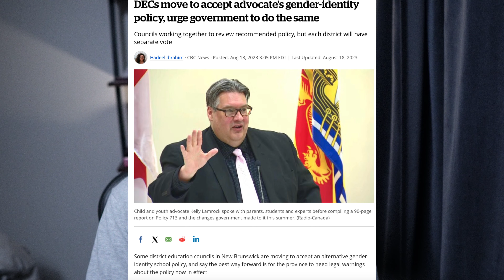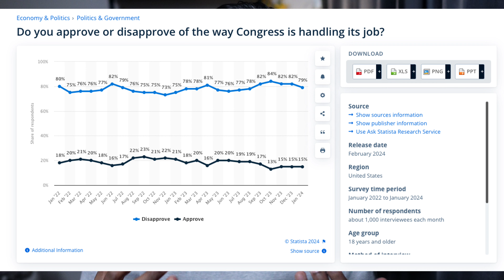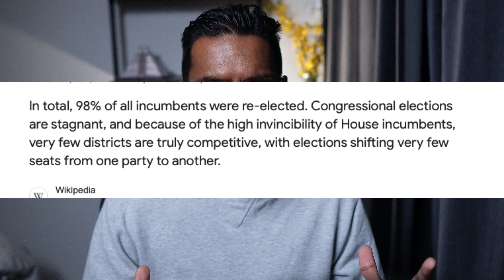I Figured Out Why Govt Policy is Terrible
00:00 - Intro
1:17 - How Leaders Set the Tone
10:57 - Conclusion

This was a bit challenging, but all the pieces make sense:
Govt sets the tone (not based on data let's say);
Organizations adjust their priorities to the tone set; and
Research institutions also only look at issues under the set tone's framing.

A trifecta of sorts as to why govt policy can sometimes be very terrible.